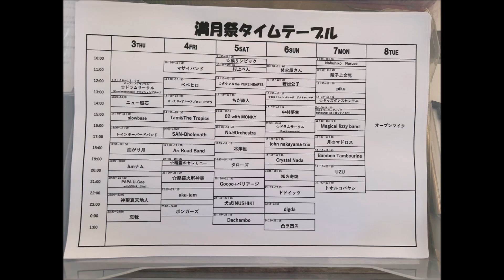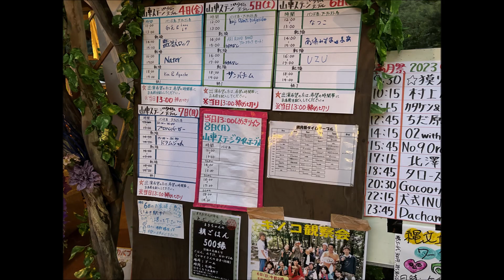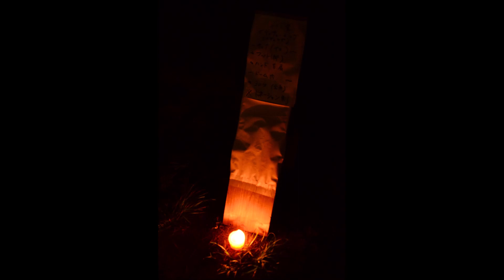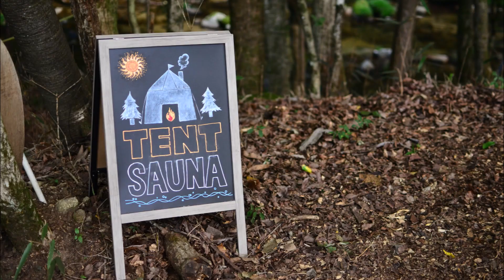獏原人村の満月祭2023に行ってみた！フォトスライドショー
福島県いわき市から車で約1時間、電気水道ガスインターネット、全てのライフラインが届かない山奥に獏原人村という村がある。1970年代に開拓された山奥の村で行われる年1度のお祭り「満月祭」に行ってみた！ブログではさらに詳しく、獏原人村 満月祭を紹介しています。